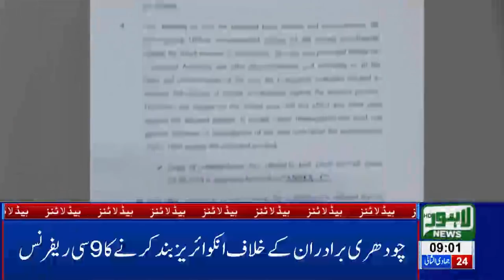09 AM Headlines Lahore News HD – 2nd March 2019